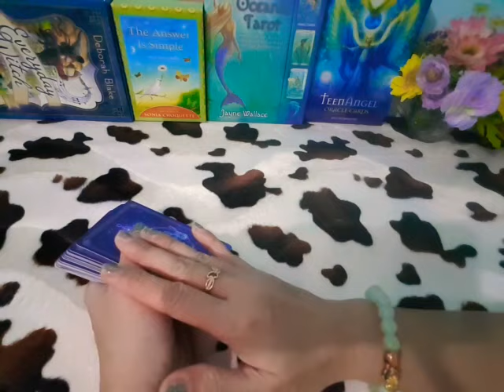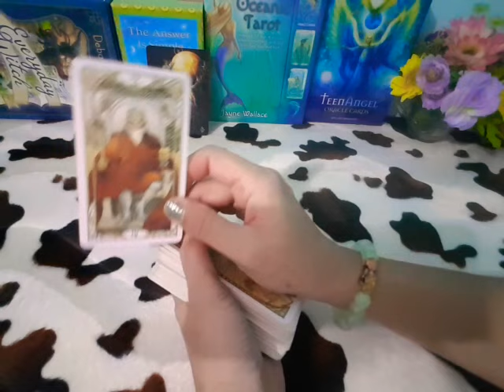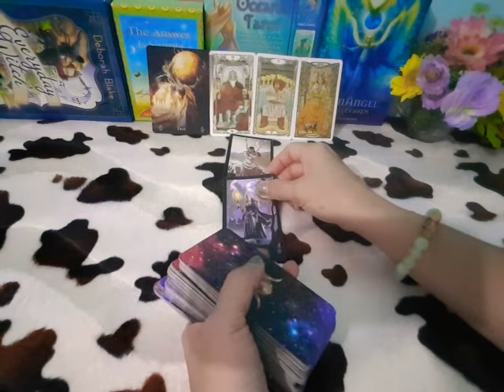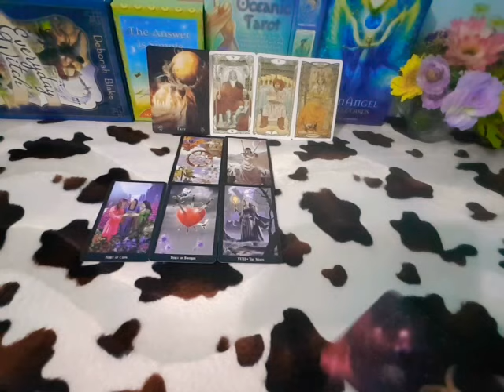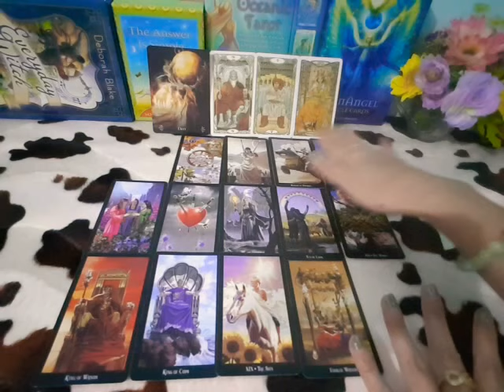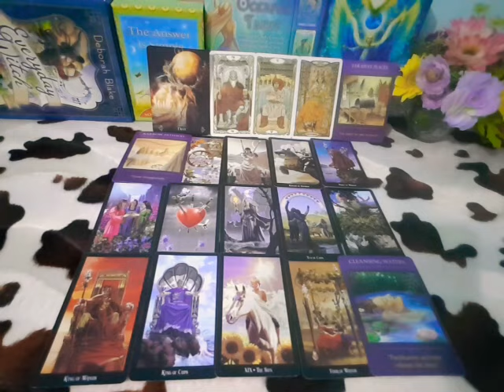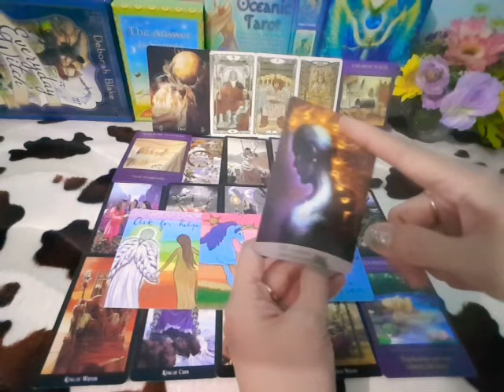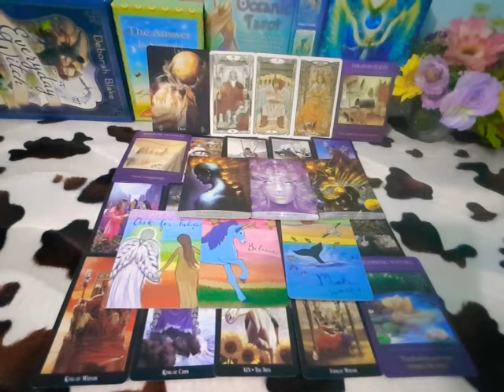ดวงราศีพฤษภ#กย.64#พลัง The Sun ชีวิตกลับมาสดใส พบทางสว่าง เดินหน้าสู่ความสำเร็จ รักกลับมาเข้าใจกัน😍